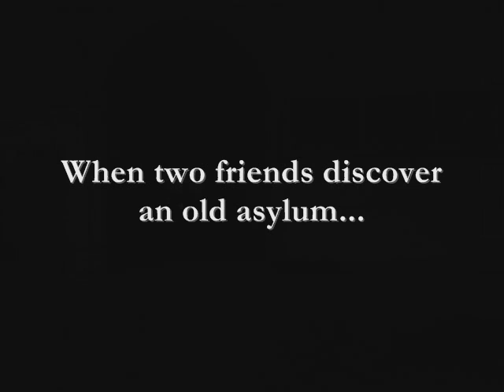Footsteps Trailer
Take one abandoned mental hospital in essex and mix it with a bored manic pictures team, and this is what you get...